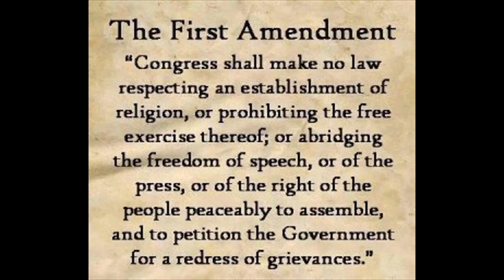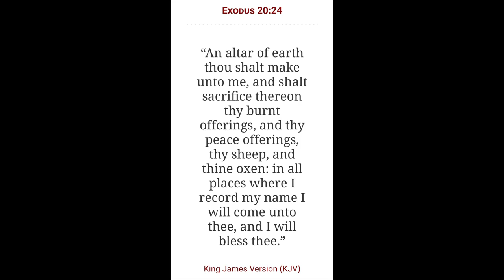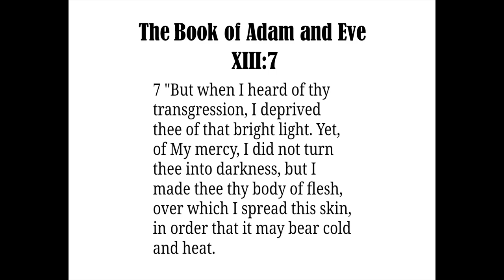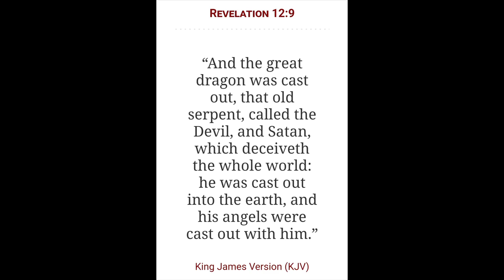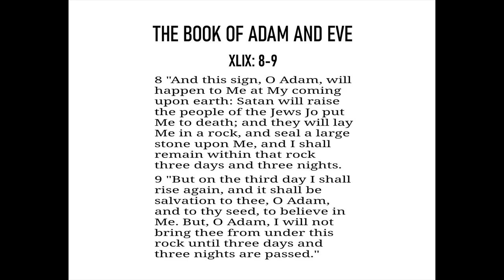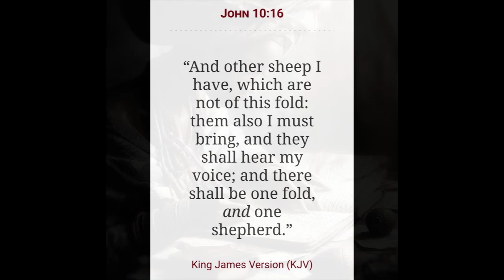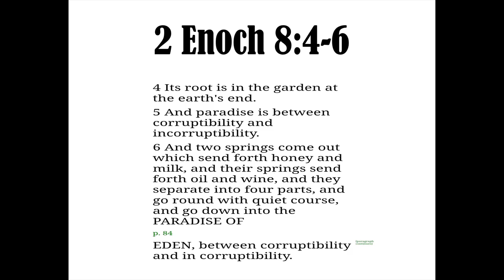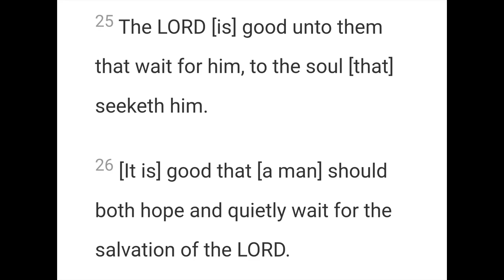The Garden of Eden